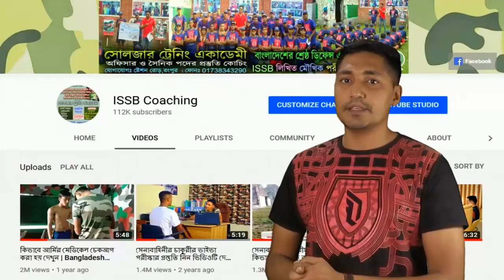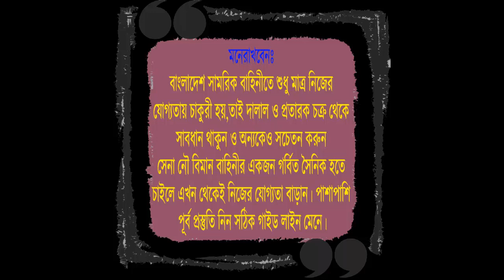রংপুরের বিখ্যাত ভাওয়াইয়া গান স্থান সোলজার ট্রেনিং একাডেমীর মাঠ